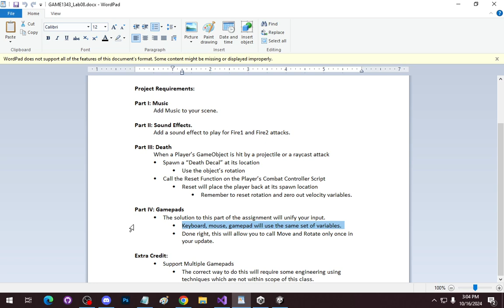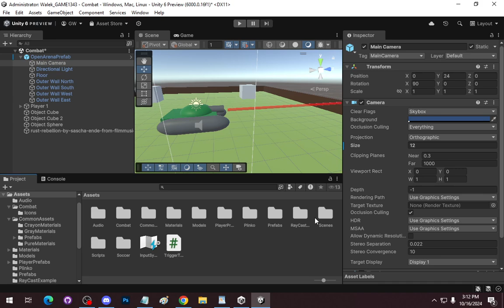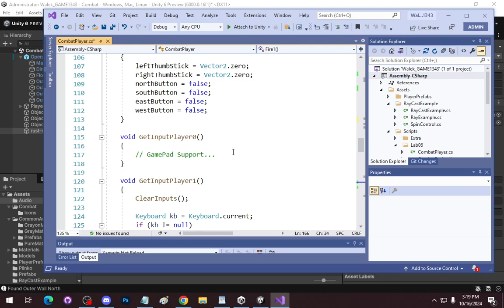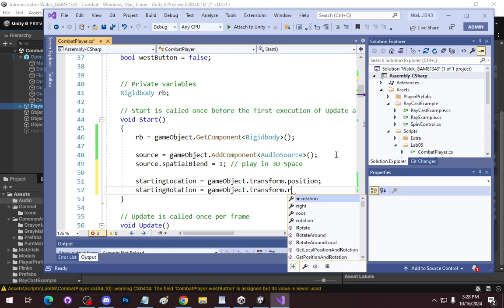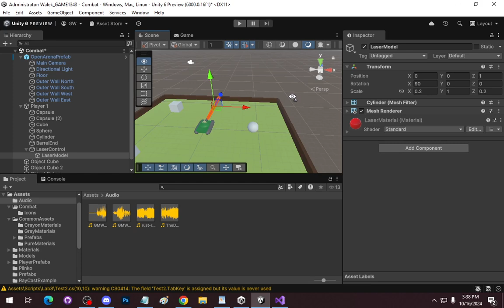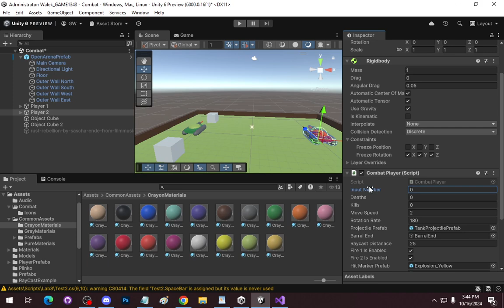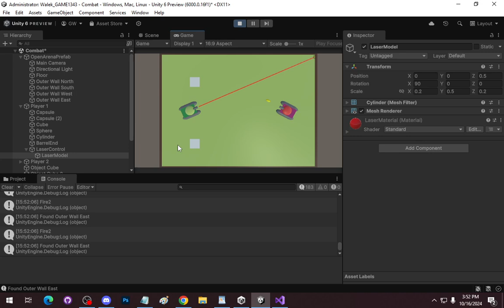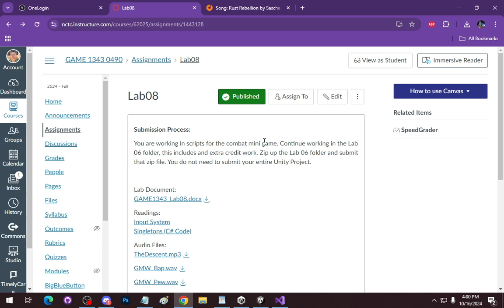GAME 1343 - Sound, Hits, Gamepads